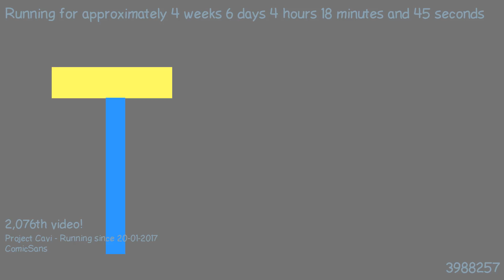1487902967 - Webdriver Cavi - H